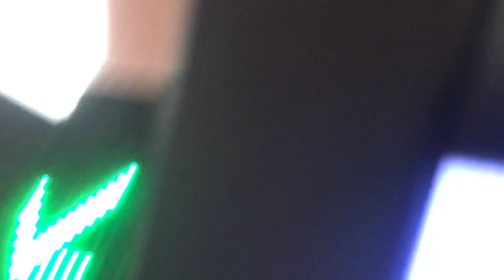Man in the Pink Jacket (Vlog 127)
Beme: @baifield
Periscope: @itsbai
Meerkat: @itsbai